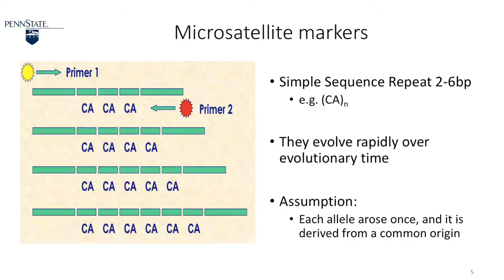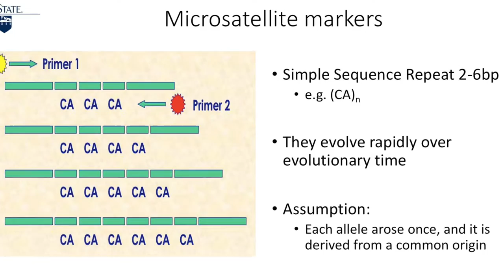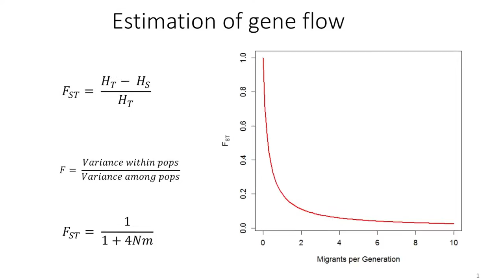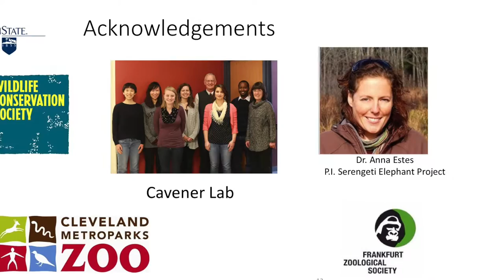George Lohay_Graduate Exhibition 2017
Habitat loss is one of the major factors affecting elephant populations. We use genetic approach to identify connectivity and gene flow barriers in northern Tanzania. We use non-invasive method of collecting fecal samples from which DNA can be obtained.